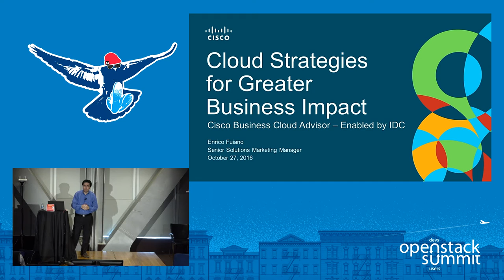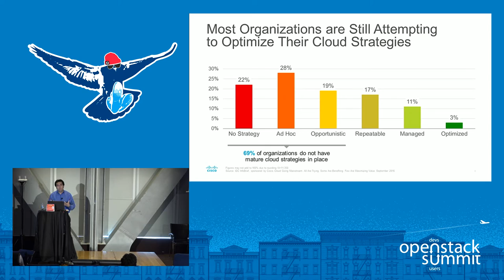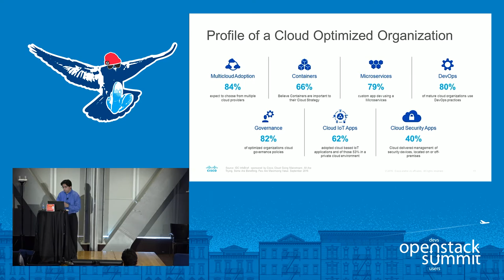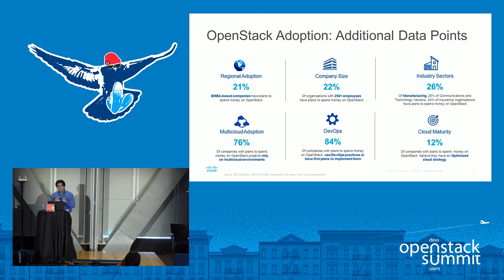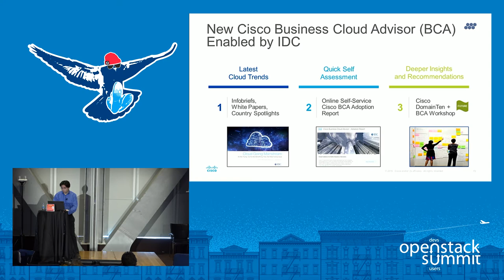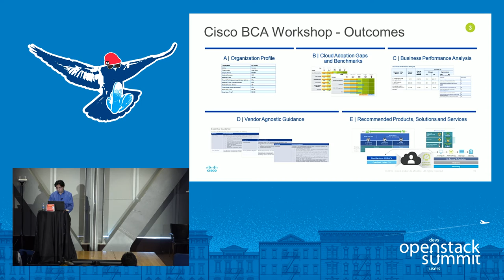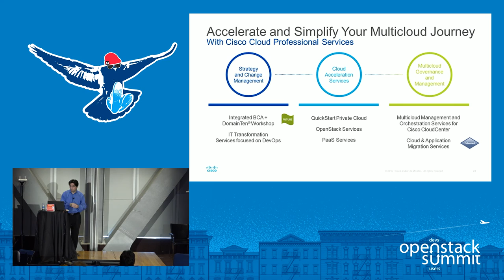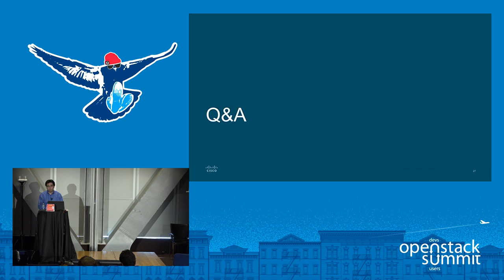Cloud Strategies for Greater Business Impact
Working with International Data Corporation (IDC), Cisco has analyzed over 6100 organizations across 31 countries. As a result, we have distilled the latest cloud market trends. To make this information actionable, we have developed the Cisco Business Cloud Advisor (BCA) framework, which allows you to evaluate cloud environments following proven vendor agnostic methodologies. The intent is to help you continuously optimize your multicloud strategies.